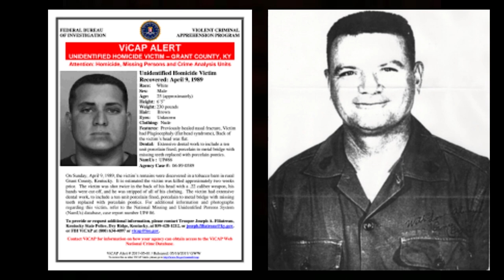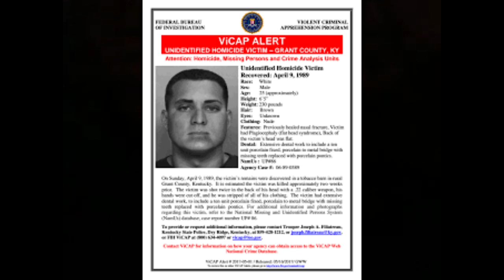The Man with No Hands-Unidentified Murder Victim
Who was the murder victim found dead, naked and his hands cut off in a Kentucky tobacco barn in 1989?
Will DNA solve this mystery??? REMAKE